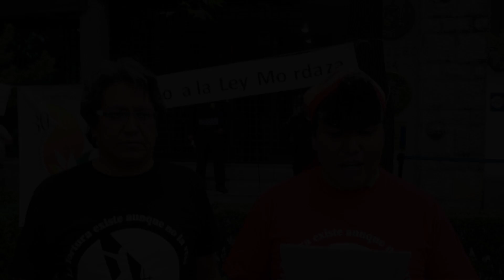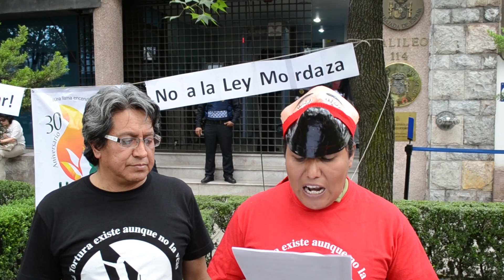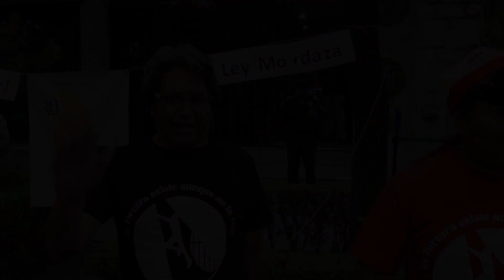No nos vamos a callar, no a las leyes mordaza en España y México: LIMEDDH